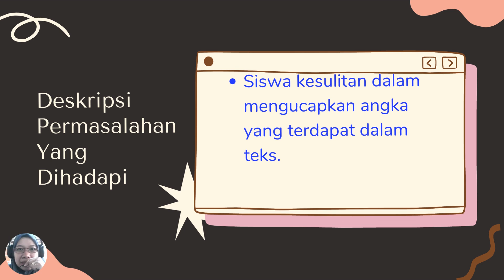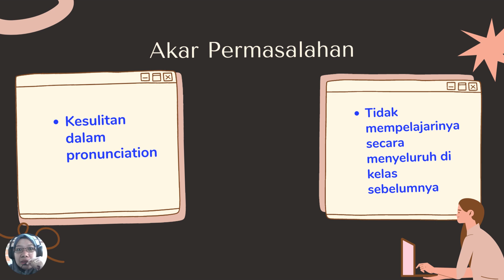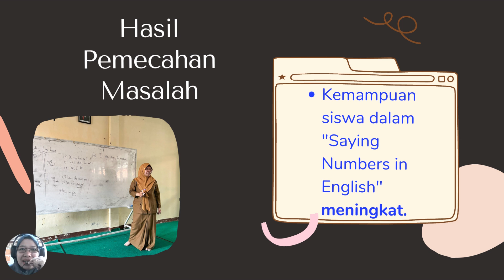MASALAH SAYING NUMBERS IN ENGLISH NENENG HENDRIYANI SMA N 4 CIBINONG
Masalah SAYING NUMBERS IN ENGLISH yang terjadi di kelas bahasa Inggris yang saya ajarkan terutama karena siswa tidak mempelajari materi mengenai Numbers saat mereka berada di SMP atau di fase D. Sehingga saat mereka berada di fase E mereka tidak bisa menyebutkan angka dengan baik dalam bahasa Inggris.